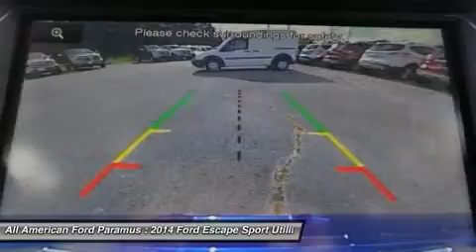2014 FORD ESCAPE Paramus, NJ IP-B52952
2014 FORD ESCAPE Paramus, NJ
Stock# IP-B52952
allamericanford.net/

375 Rt. 17 South